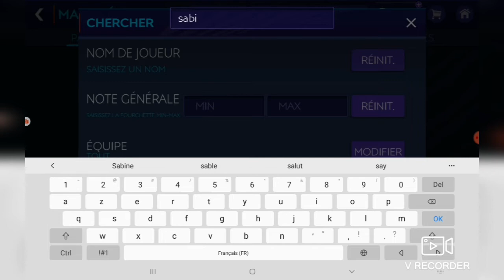On récupère lewandowski TOTY ?!? FIFA MOBILE 21 FR